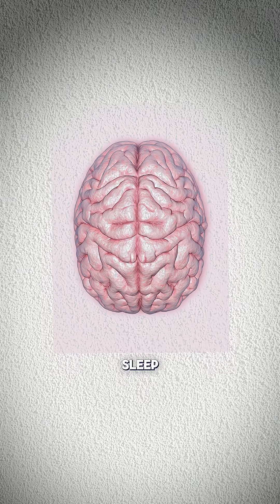This Animal Sleeps With Half Its Brain Awake!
Dolphins sleep with one brain hemisphere at a time. Discover how they rest, breathe, and stay alert—all at once—using one of nature’s most unique adaptations.